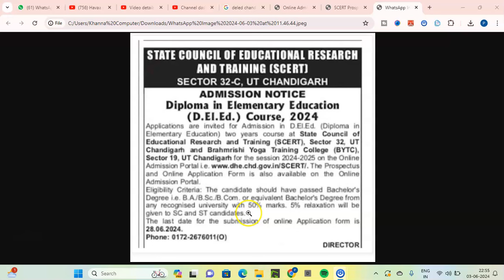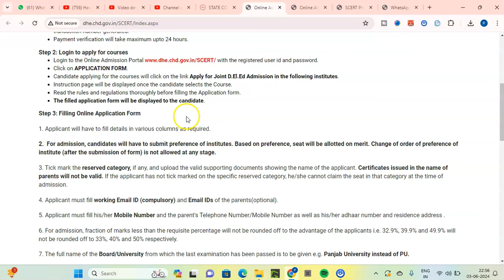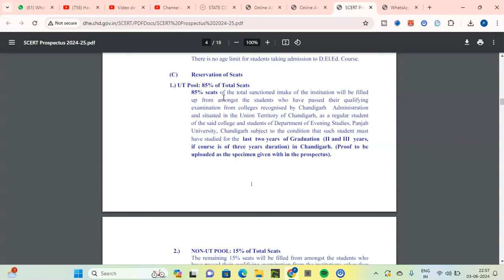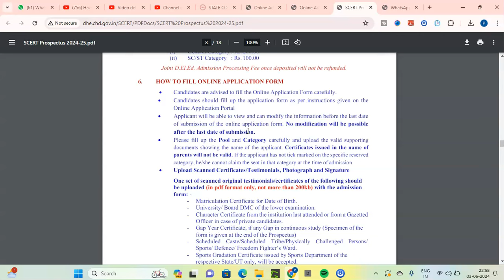ETT Notification 2024 | ETT Admission 2024 | ETT Admission Notice 2024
ETT Admission 2024 New Notification,ETT Admission 2024 in Punjab, ETT Admission 2024-26, ETT Admission 2024 qualification,

 ETT New Update || ETT Admission 2024in Punjab || ETT Admission Qualification || ETT Merit List 2024
ETT New Update | ETT Admission 2024in Punjab | ETT Admission 2023-25  | ETT Qualification Punjab
ETT Admission 2024 | ETT Admission Form 2024 | ETT Admission 2023-25 | D.EL.ED Admission
ETT Registration 2024| ETT Admission Form 2024 | ETT Admission 2024-25 | D.EL.ED Admission Punjab
ETT Registration Process 2024 | ETT Admission Form 2023 | How to Apply ETT Admission Punjab

ETT New Update | ETT Entrance Exam | ETT Admission 2023  | ETT Merit List  | ETT Counselling 2024
ETT Entrance Exam Date | ETT Admit Card | ETT Admission 2023  | ETT Merit List  | ETT Counselling
ETT Admit Card Out | ETT Entrance Exam  | ETT Admission 2023  | ETT Merit List  | ETT Counselling

My channel
Digitech Gyan